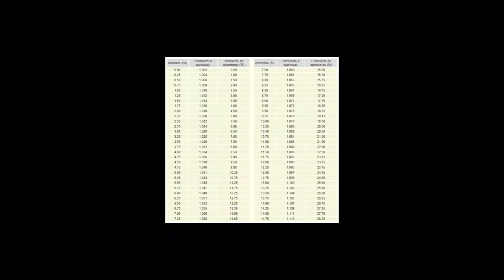Сахар в вине. Какой? Сколько?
В этом видео я рассказываю про сахар в вине. Нужно ли его добавлять. Какой сахар добавлять.
Рассматриваю различные способы расчета сахара и алкоголя в вине.
Калькулятор, сколько нужно добавить сахара для получения нужного % (сахара)

При низком уровне своего сахара в соке добавлять сахар можно сразу.